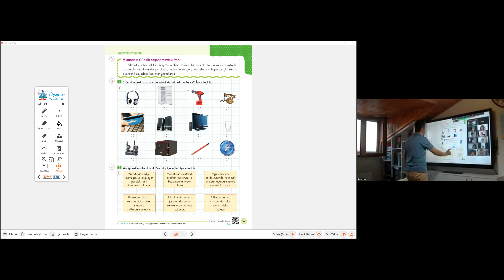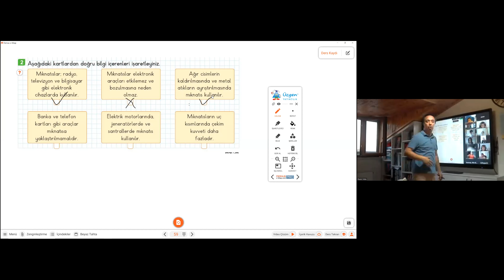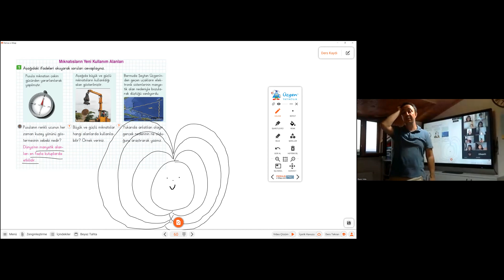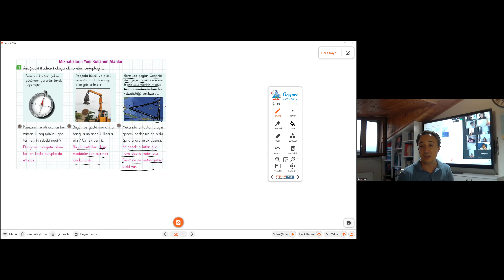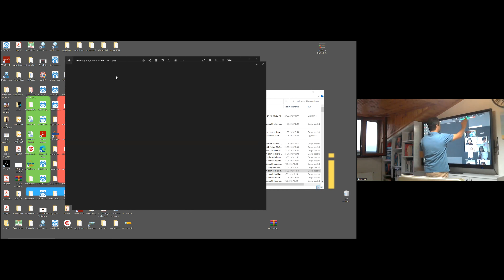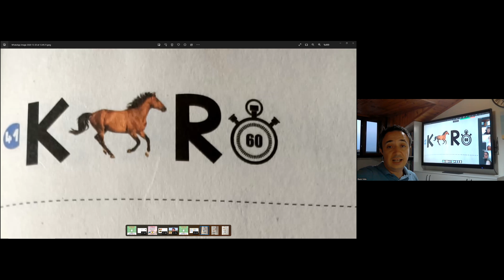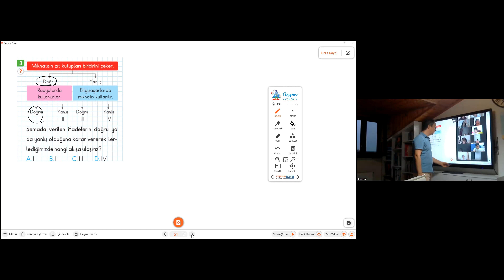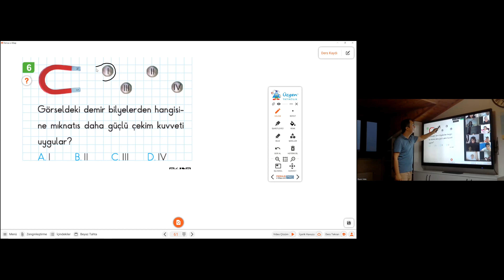2024 4 Sınıf Fen MIKNATIS 2